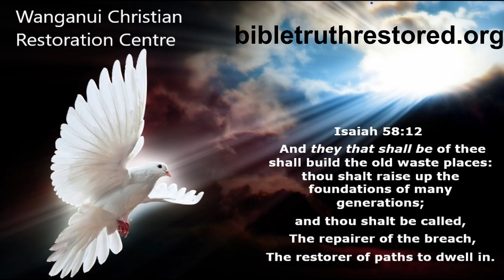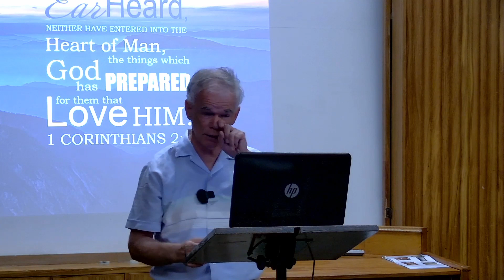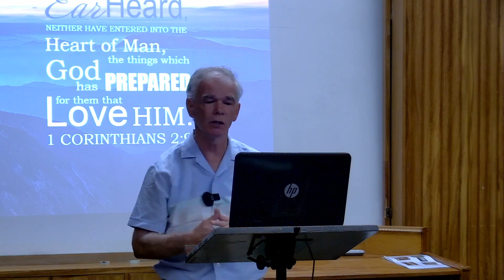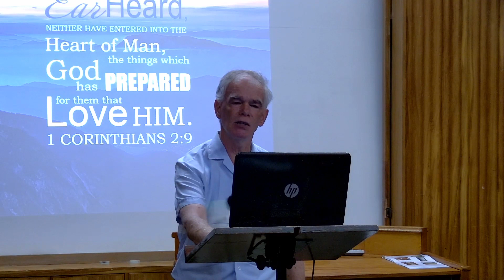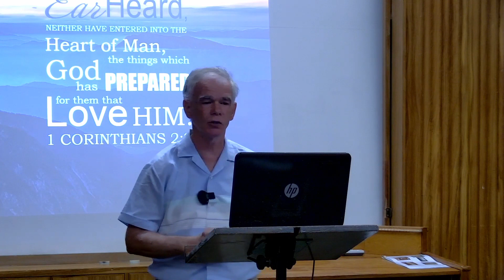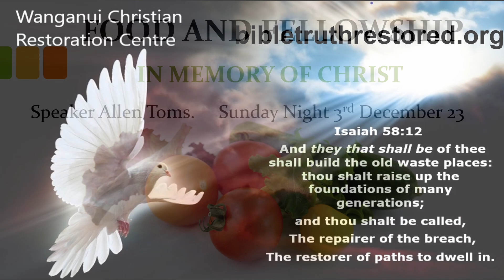FOOD AND FELLOWSHIP IN MEMORY OF CHRIST Speaker Allen Toms Sunday Night 3rd December 23